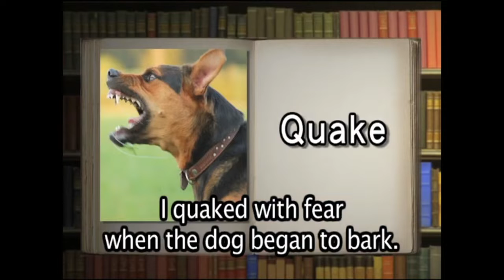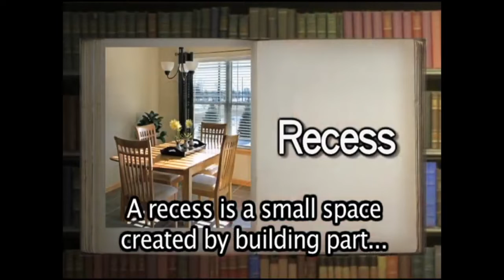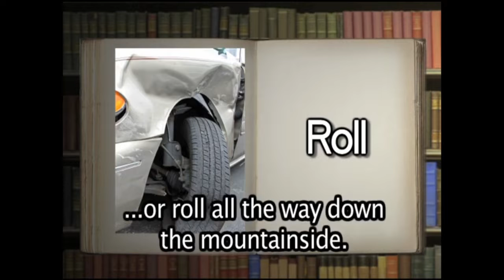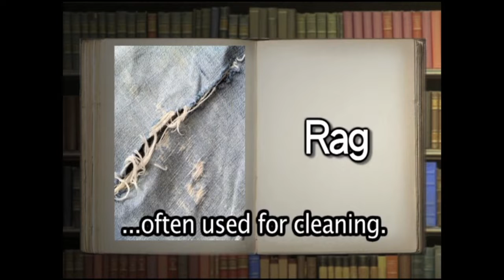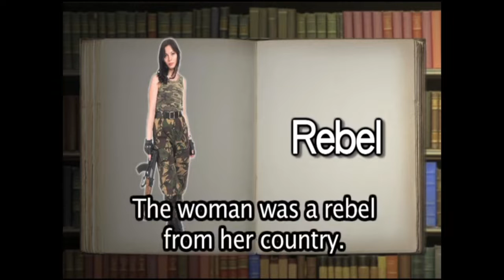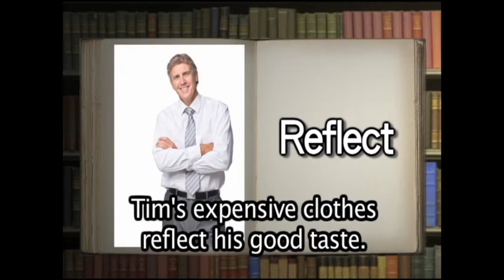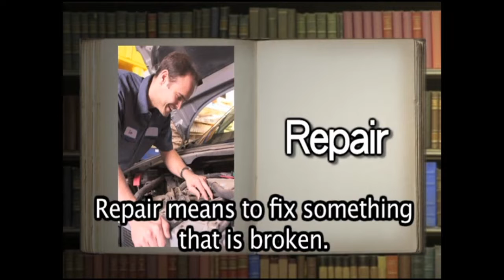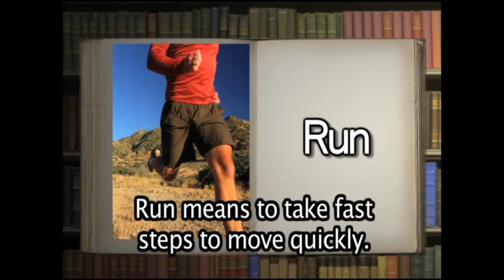1000 English Vocabulary For Beginners Q R